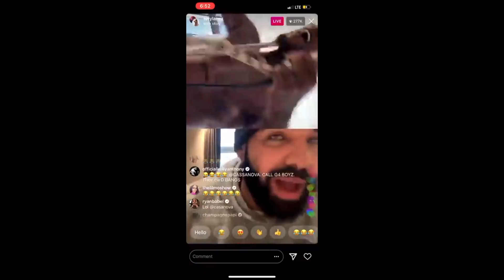Q&A | Quarantine Edition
Back with another Q&A for the kids but this is the Quarantine edition. New vlog dropping in a few days as well.